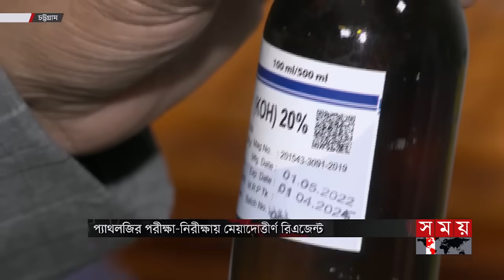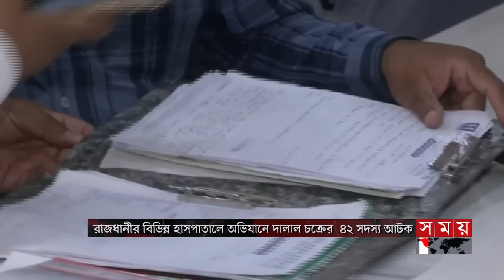সময় সংবাদ | বিকাল ৫টা | ২৮ ফেব্রুয়ারি ২০২৪ | Somoy TV Bulletin 5pm | Latest Bangladeshi News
***রমজান সামনে রেখে বাড়ছে দাম। তেল-চিনির পর এবার করপোরেট কারসাজির কবলে ছোলা। নিয়ন্ত্রণে ৬টি শিল্পগ্রুপ। এক শতাংশ ব্যবসায়ীর কারসাজির দায় নিতে নারাজ এফবিসিসিআই।

***প্যাথলজিতে মেয়াদোত্তীর্ণ রিএজেন্ট। কর্মীরাই ঘষে-মেজে বাড়াচ্ছেন কেমিক্যালের মেয়াদ। আজও বেসরকারি হাসপাতাল ও ক্লিনিকে অভিযান। সোহরাওয়ার্দীতে ৪২ দালাল আটক।

***বান্দরবানের তুমব্রু ও ঘুমধুম সীমান্তে চৌকি বাড়িয়েছে আরাকান আর্মি। ঘাটিতে অবস্থান নিয়েছে নারী সদস্যরাও। সতর্ক বিজিবি।

Somoy TV: t.ly/Se1z
Somoy TV Bulletin: t.ly/iqIq
Somoy Entertainment: t.ly/3dWC
Somoy Sports: t.ly/iASp
SOMOY TV ISLAMIC: t.ly/zU6a

Somoynews.tv: t.ly/Y7ab
খেলার সময়: t.ly/xJ5H
সময়ের গল্প: t.ly/EW3M
এ সময়ের বাণিজ্য : t.ly/m3ir

Groups:
Somoy TV (Official)✅: t.ly/ajiO
Somoy Entertainment✅: t.ly/8CLh
Somoy Business✅: t.ly/4xaJ